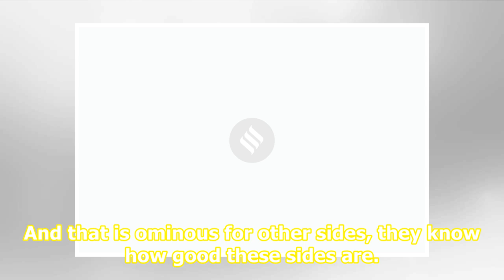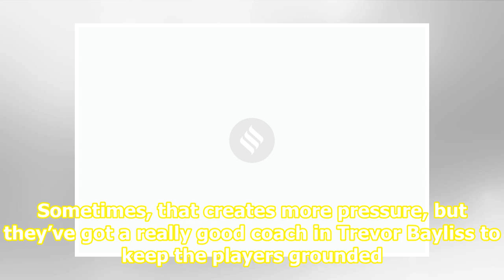Teams will probably be most fearful of Australia: Steve Waugh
Defending champions Australia seem to be peaking at the right time.AP/File Photo  Former captain Steve Waugh said Australia may not be the favourites to win the upcoming World Cup but the return of Steve Smith and David Warner will make other teams “wary” of the five-time winners. Advertising Smith ...